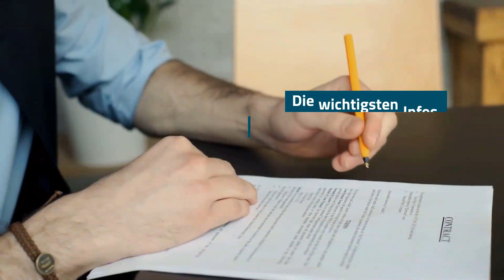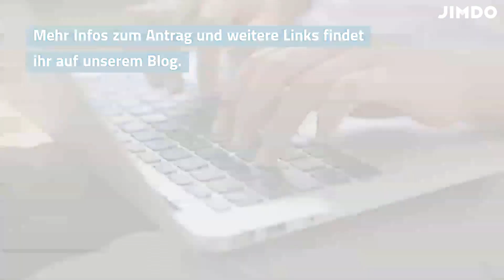Kurzarbeitergeld für kleine Unternehmen: So klappt der Antrag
In diesem Video zeigen wir euch wie ihr in der Corona-Krise Kurzarbeitergeld für euer Unternehmen beantragt

Lerne alle wichtigen Infos um einen Antrag bei der Agentur für Arbeit abzugeben.

Was wir in diesem Video behandeln werden:

 #1: Zunächst zeigen wir euch, was Kurzarbeit eigentlich ist.

#2: Anschließend, zeigen wir euch wer Kurzarbeit anmelden darf.

#3: Zu guter letzt, wo und wie ihr Kurzarbeitergeld beantragen könnt.

Wir haben für euch eine Austauschgruppe für Selbstständige und kleine Unternehmen erstellt

Bringe dein Geschäft schnell online mit Jimdo. Jetzt kannst du leicht eine Website, einen Onlineshop oder ein Logo erstellen